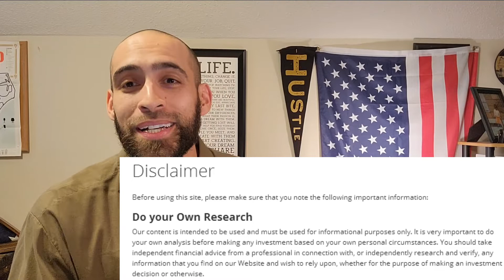4 Steps to QUIT YOUR JOB and chase your dreams! (how I did it after 12yrs at UPS)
I've been asked a lot on how hard it was to quit my 12yr career at UPS to go full time into real estate... so here is how I did it in 4 easy steps.. enjoy!

◦ Automated Sales System (PASS PLAY) - How to build a real estate sales business with NO liability, NO overhead and 100% leveraged